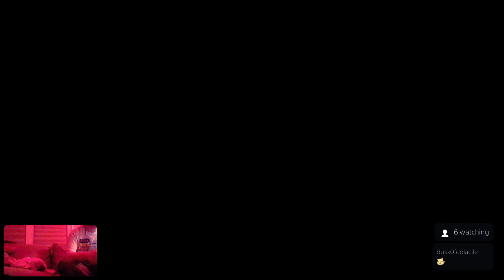Miquella Plays BloodBorne RANGED ONLY 🔫 | Part 5